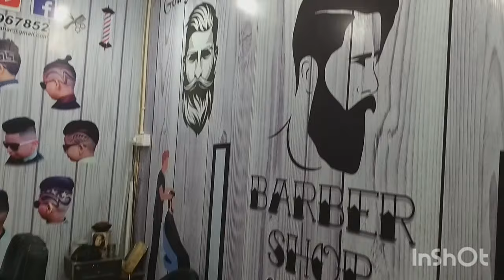My salon renovation | 3d Hd Waterproof Hair Salon Wallpaper | How to make barber shop 2024